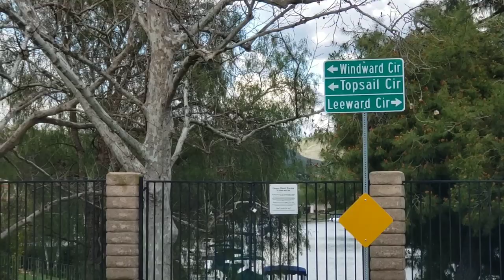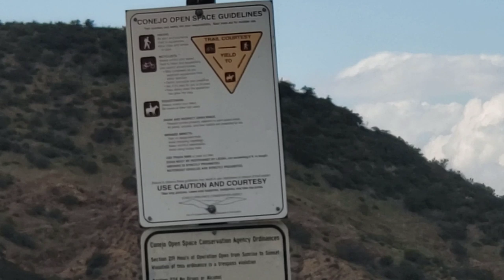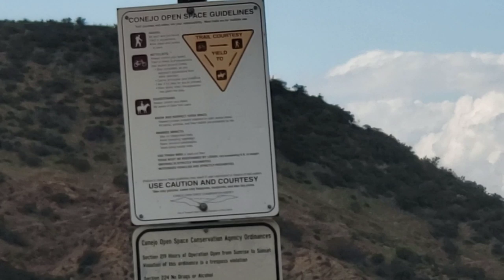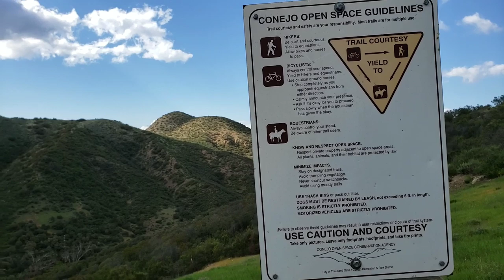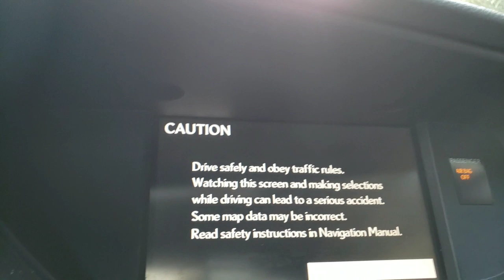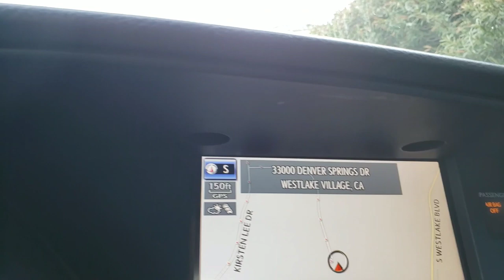Westlake Village, California, USA| Dash Cam Tours 🚘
Cat windows are half-way down

You are watching a driving video tour of a very pleasant residential neighborhood called Westlake Village it's located near Calabasas and has similar terrain and climate.

Westlake Village is a city in Los Angeles County on its western border with Ventura County. The city is named after the master-planned community of Westlake Village.

    With a lake at the center, the community straddles the line between Los Angeles and Ventura counties.

   Roughly two-thirds of the community was annexed by the city of Thousand Oaks. In 1981, the remaining portion incorporated into the City of Westlake Village which became the 82nd municipality of Los Angeles County

Westlake Village was home to Russell Ranch which was used to film Robin Hood (1922), Come On, Tarzan (1932), Buck Rogers (1939), King Rat (1965), Laredo (1965–67), Gunsmoke (1955–1975) and Bonanza (1959–1973).[39][40] The Lash (1930) was also filmed at Russell Ranch,while Danger Ahead (1940) was shot on Westlake Boulevard.

Baxter (GTE corporate headquarters at the time) was dubbed for a police station in the film Demolition Man (1993), while scenes from Gridiron Gang (2006) were shot at Westlake High School.

Other movies filmed here include The Karate Kid (1984), American Pie (1999) and Bridesmaids (2011).

Two episodes of Charlie's Angels (1976–1981) were filmed in Westlake Village: The Killing Kind (1976) and Angel in a Box (1979).

Bonnie and Clyde (1967) features scenes from Skelton Canyon Road (Westlake Boulevard),   while the TV series The FBI (1965–1974) was partly filmed at The Landing.

Westlake Village
California

Dashcamtours.com